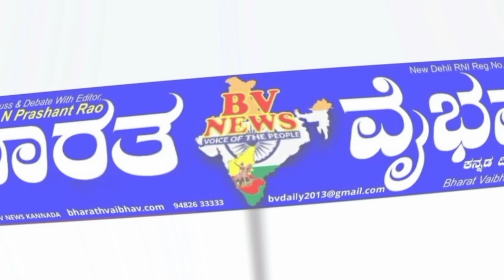ಸಿರುಗುಪ್ಪ| ಧಾರಾಕಾರ ಮಳೆಯಿಂದ ಮನೆಗೆ ನುಗ್ಗಿದ ನೀರು